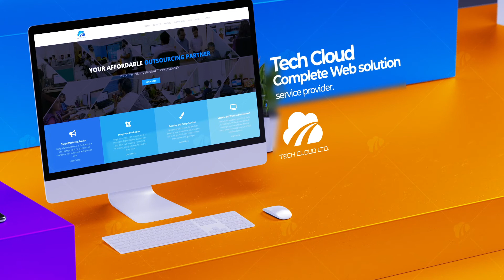টেক ক্লাউডের ৩৬০ ডিগ্রি ওয়েবসাইট ডিজাইন সল্যুশন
ওয়েব ডেভেলাপমেন্ট হচ্ছে একটা ওয়েবসাইটের প্রাণ সঞ্চার করা। একজন ওয়েব ডিজাইনার যে ডিজাইন তৈরি করেন তার প্রতিটা উপকরণকে ফাংশনাল এবং ডাইনামিক করার জন্য পরিচালিত কর্মকান্ডই হচ্ছে ওয়েব ডেভেলপমেন্ট।

উন্নত দেশগুলোতে ওয়েবসাইট নেই এমন ব্যবসায়িক প্রতিষ্ঠান খুব কমই পাওয়া যাবে। এই ক্ষেত্রে আমাদের দেশও এখন আর পিছিয়ে নেই। তবে দুর্ভাগ্যজনক ব্যাপার - আমাদের অধিকাংশ প্রতিষ্ঠানগুলো গতানুগতিক টেকনোলোজি ব্যবহার করে ওয়েবসাইট বানিয়ে রেখেছে যা ভিজিটরদের বিরক্তির কারণ হয়। ওয়েব ডেভেলাপমেন্ট প্রযুক্তি এখন অনেকখানি এগিয়ে গেছে। এখন সবখানেই হাইলি অ্যাট্রাকটিভ, ইন্টার অ্যাকটিভ ও ডায়নামিক ওয়েবসাইট তৈরি হচ্ছে। কিন্তু দুঃখের ব্যাপার - আমাদের ওয়েবসাইটগুলো ভুল পদ্ধতিতে, ভুল প্ল্যাটফর্মে বানানো হচ্ছে। এসব সাইটের ডিজাইন ভালো হয় না, ডিভাইস রেসপনসিভ হয়না, নানা রকম বাগ থাকে। তাই অনেক কষ্ট করে, অনেক খরচ করে, অনেক তথ্য দেয়ার পরেও আপনার সাইটে ভিজিটর আসছে না। এ সমস্ত সমস্যার কারণে ওয়েবসাইট থেকে যে সুবিধা পাওয়ার কথা ছিল, তা পাওয়া যাচ্ছে না!

এই সব অনর্থক কষ্ট না করে যোগাযোগ করুন ওয়েবসাইট তৈরি ও ডেভেলাপমেন্টে দক্ষ 'টেক ক্লাউড' এর সাথে। আমরা আধুনিক যুগের সাথে তাল মিলিয়ে ইউজার ফ্রেন্ডলি ও ইউজার অ্যাট্রাকটিভ সাইট বানানো ও ডেভেলাপমেন্টে দক্ষ ও অভিজ্ঞ। আমাদের আছে দেশ ও বিদেশের অনেক প্রসিদ্ধ কোম্পানির সাইট ডেভেলাপ করার অভিজ্ঞতা। আমাদের উপর একবার ভরসা রেখেই দেখুন না, আপনার ওয়েবসাইট আর বিজনেস এনগেজমেন্ট কতটা বেড়ে যায়!

আমাদের সাথে যোগাযোগ করতে ইনবক্স করুন বা ফোন দিন 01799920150